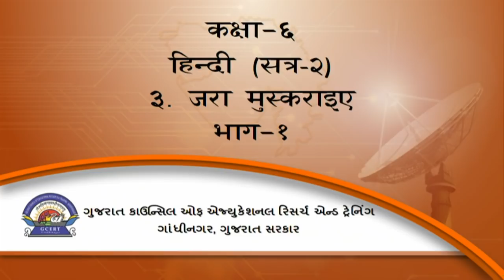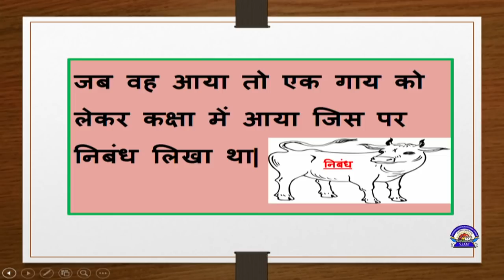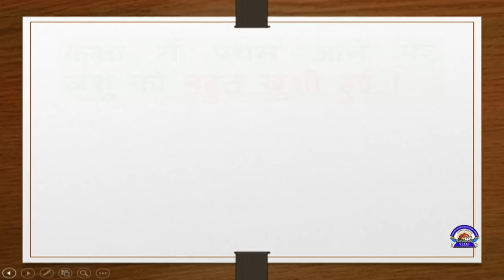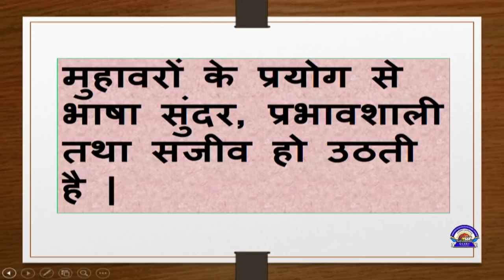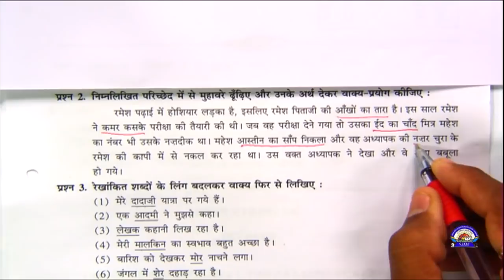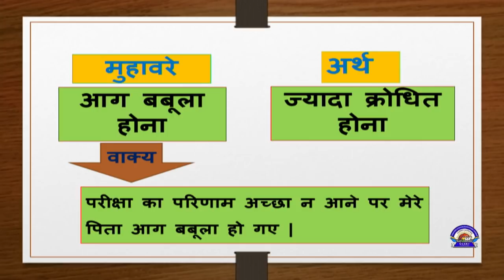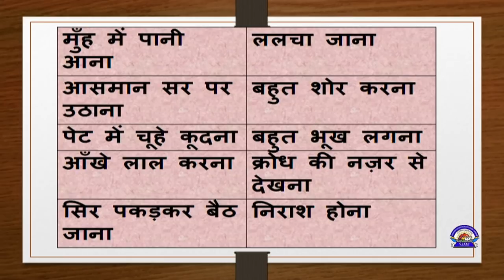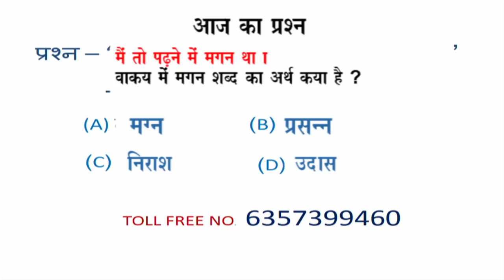Std 6 Hindi 27 12 2021